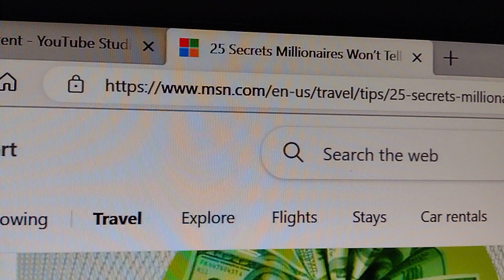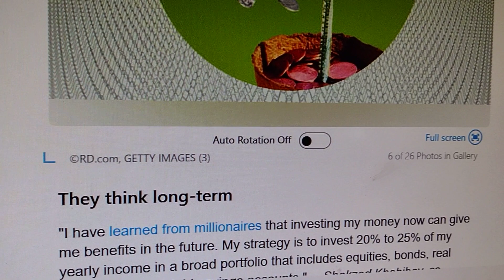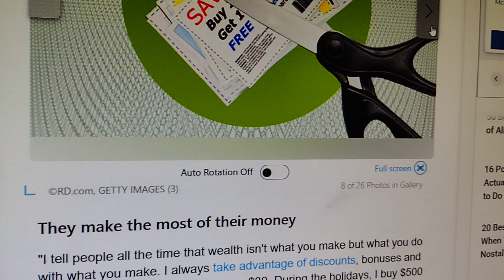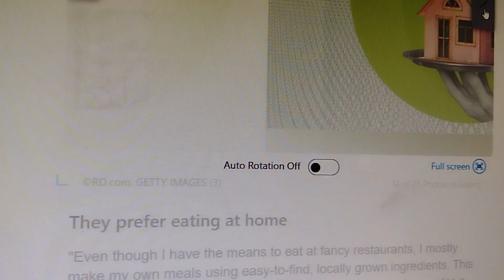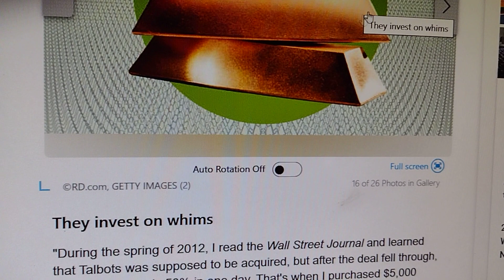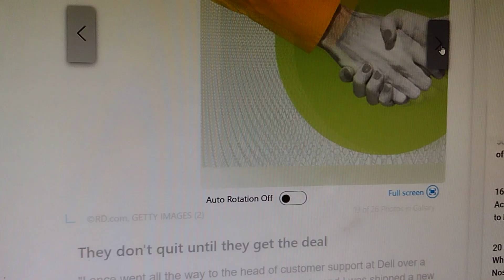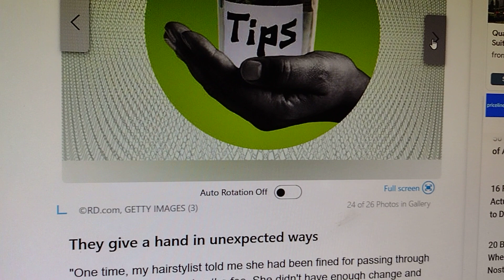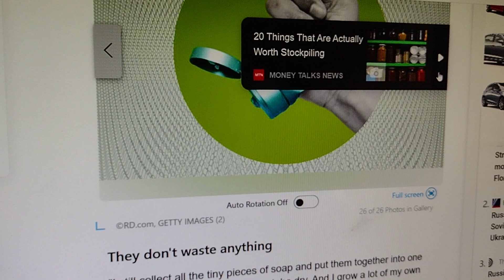giving myself a wealth check up